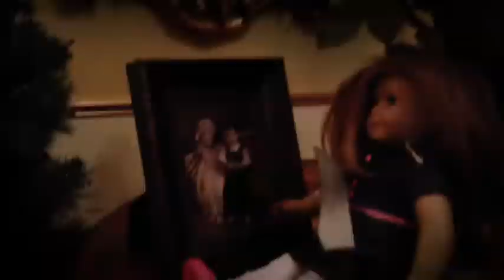Mary Lou Lou